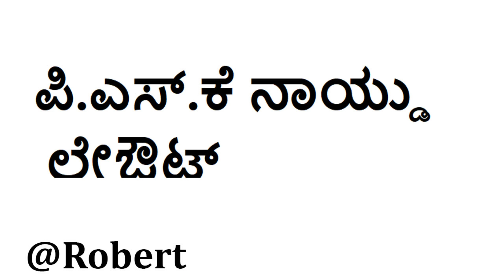ಪಿ ಎಸ್ ಕೆ ನಾಯ್ಡು ಲೇಔಟ್